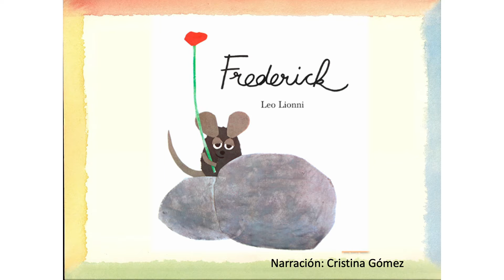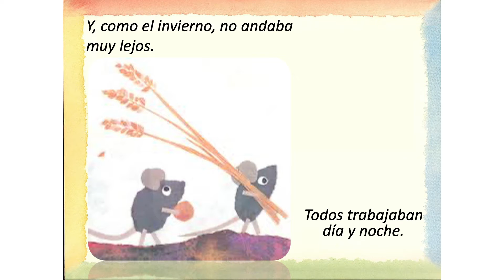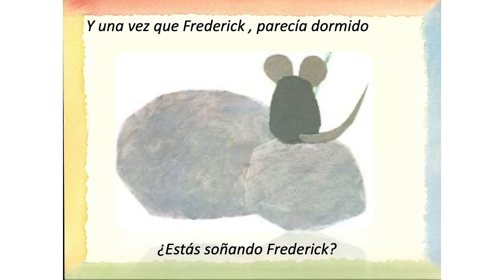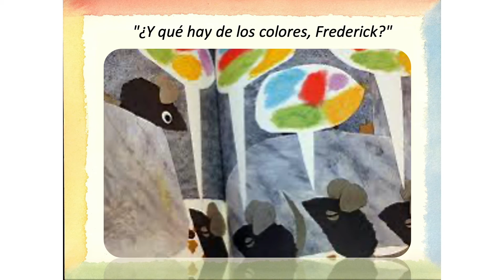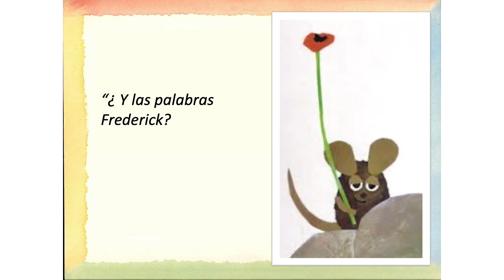Tok Tok - Frederick